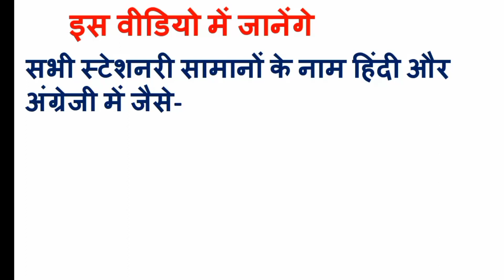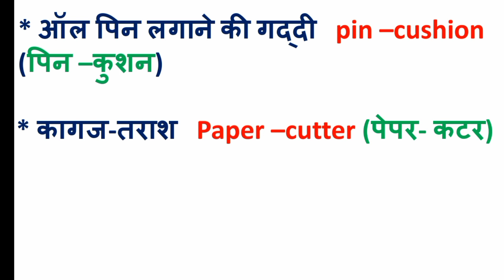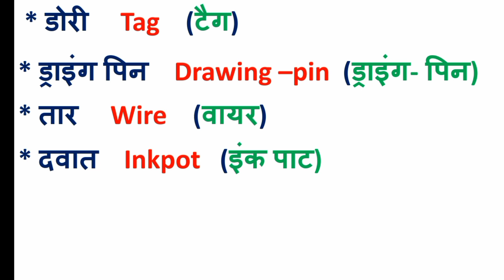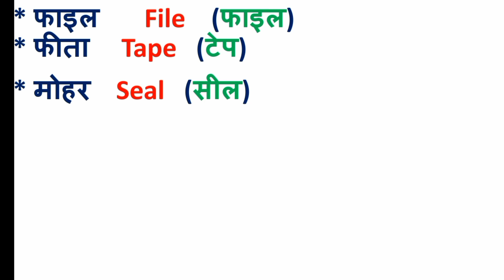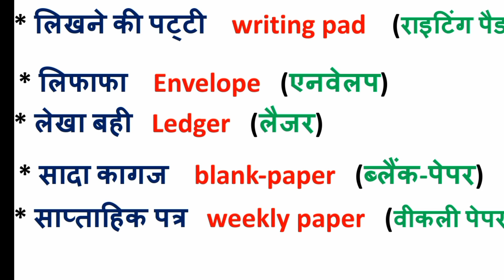सभी स्टेशनरी सामानों के नाम हिंदी और अंग्रेजी में। Stationary items name in Hindi and English.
sabhi stationary samano ke naam Hindi and English mein
 padhaai likhai sambandhit sabhi samanon ki English
padhne likhane wale samagri ki English

lagane Ki gati ko English mein kya kahate Hain
nakal karne ka kagaj ko English mein kya kahate Hain
Karbonn kagaj ko English mein kya kahate Hain
nakal karne ki pencil ko English mein kya kahate Hain
naksha ko English mein kya kahate Hain
nimantran Patra ki English kya hoti hai
neeli Kali syahi ko English mein kya kahate Hain
likhane ki patti ko English mein kya kahate Hain
pitne ka kagaj ko English mein kya kahate Hain
sada kagaj Ki angreji kya hoti hai
swachhata ko English mein kya kahate Hain
likha bhai ko English mein kya kahate Hain
lifafa ko English mein kya kahate Hain
rabar Ko angreji mein kya kahate Hain

janvaron ke naam English aur Hindi mein
sabjiyon ke naam English aur Hindi mein
falon ke naam English aur Hindi mein
phoolon ke Naam English aur Hindi mein
khadya samagri name in English and Hindi
padhne wali vastuon ke naam English aur Hindi mein
kapdon ke naam Hindi aur English mein
sharir ke angon ke naam English mein
body parts name in English and Hindi